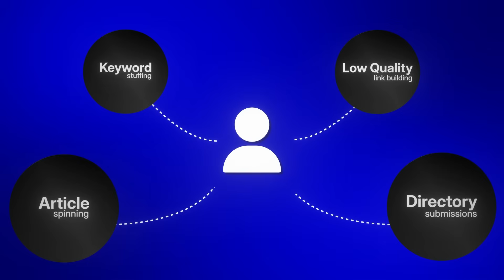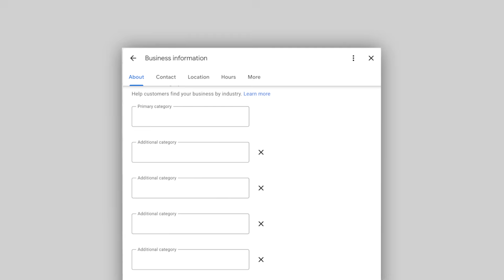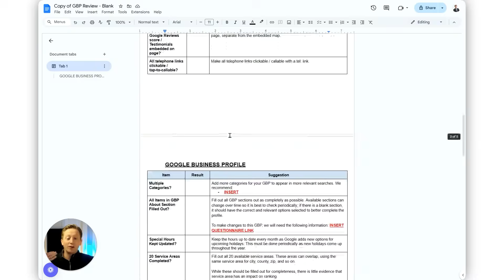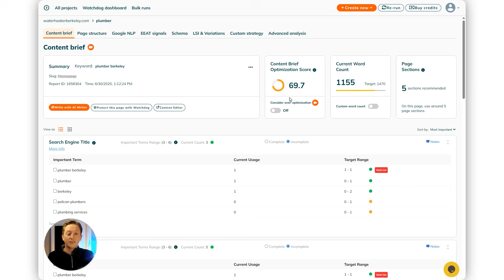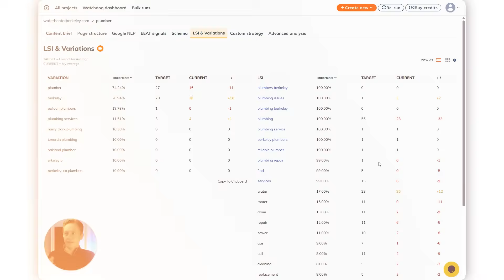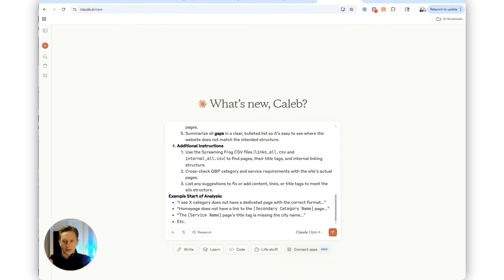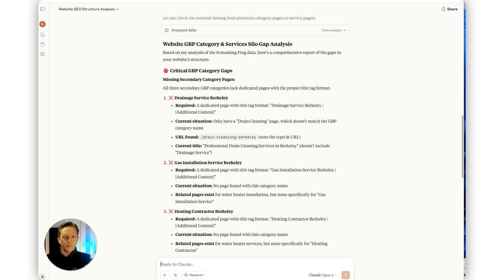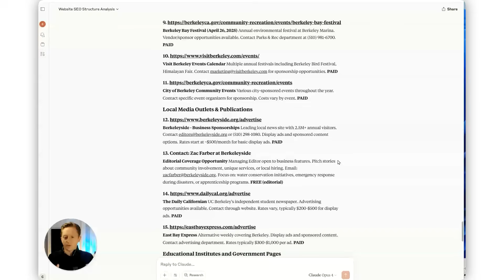Rank #1 on Google Maps in 14 Days With This AI Workflow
_ 👉 Join our exclusive AI SEO Mastery group for templates and resources

Most agencies still tell clients it takes months to rank.
In this video, I’ll show you how we ranked a local plumber from position 6.1 to 3.0 on Google Maps in just 14 days using 3 AI-powered workflows and zero paid ads.

Here’s what you’ll learn:

- The exact audit system we use to fix 90 percent of GBP mistakes in 30 minutes

- How to write fully optimized location-service pages in 10 minutes using ChatGPT and POP

- Why most AI audits fail, and how we fix them using Screaming Frog and real data

- Our Core 30 System to build authority across 40 or more services

- A live example of using Claude to find content gaps and rank-boosting link opportunities

- The momentum method we use to retain clients for years, not just 90 days

If you want to grow your SEO agency, charge more, and retain clients longer, this is the workflow that will get you there.